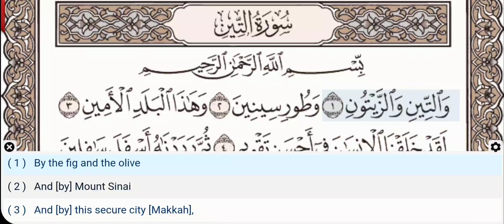95 - Surah At Tin - Fares Abbad - Quran Recitation, Arabic Text, English Translation